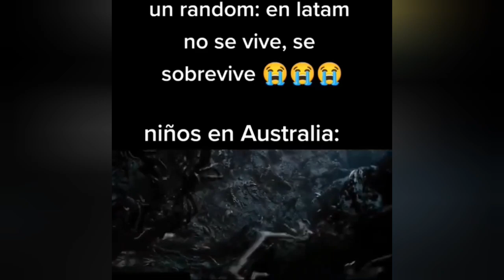Shiposting ( maso menos )/ #1